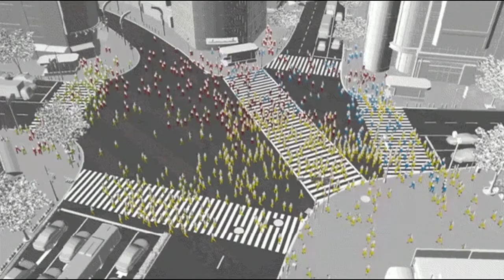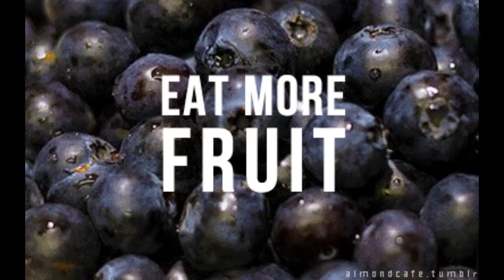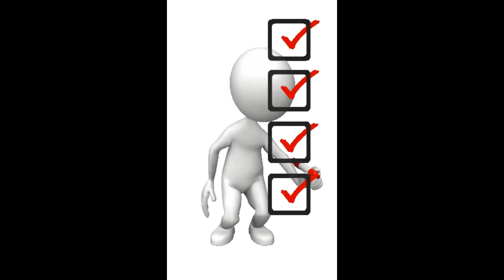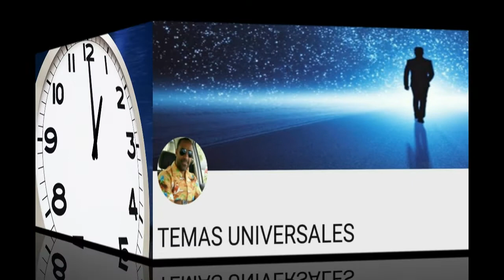( MADRUGAR ES PERJUDICIAL PARA TU SALUD ), MIRA ESTE VÍDEO Y ENTÉRATE AQUÍ.